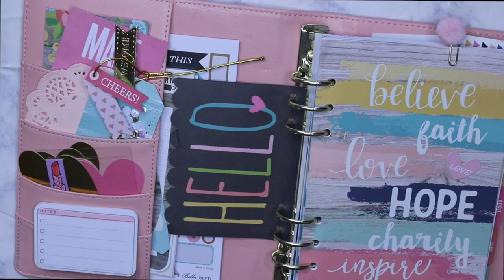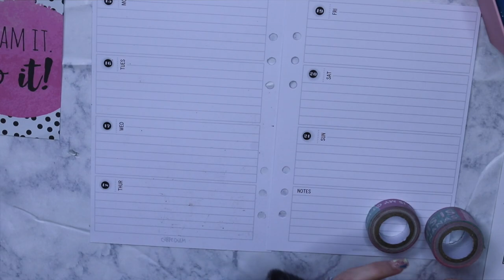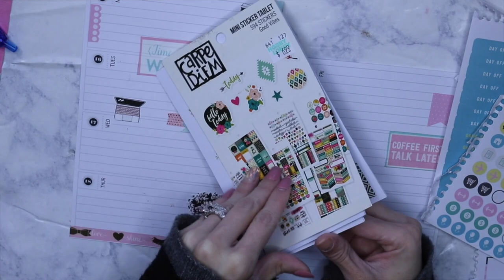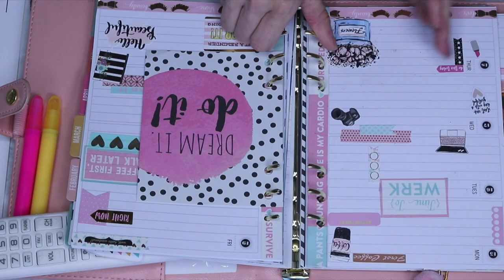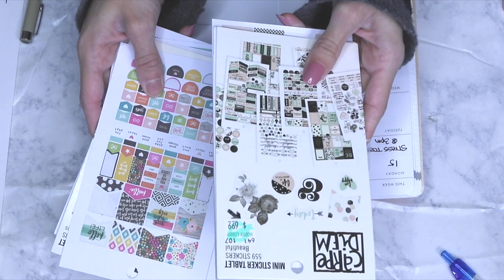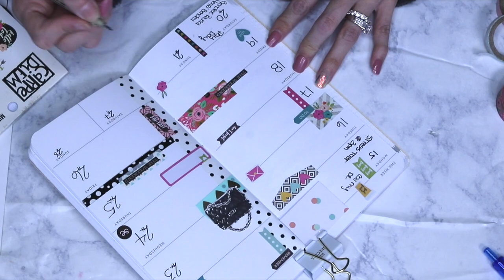Plan With Me Video on My Carpe Diem ⎜Tips Staying Organized & Achieve your Goal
B U S I N E S S:

ItsFr4nny